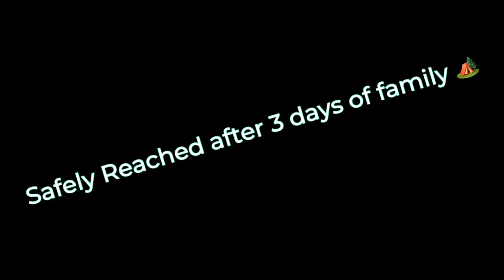Sept 2to 5 2022# family camping worship songs # Family fun speed boat 🚤 beautiful lake # kayaking